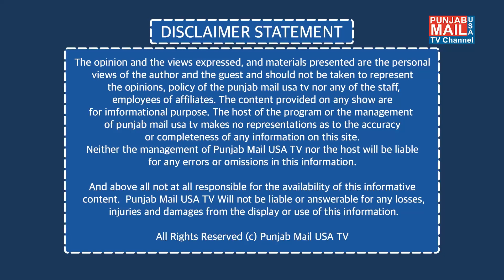Artificial Intelligence ਮਨੁੱਖੀ ਬੁੱਧੀ ਨੂੰ ਪਛਾੜ ਦੇਵੇਗਾ? | Punjab Mail USA TV Channel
App: Punjab Mail USA (24/7 Live TV)